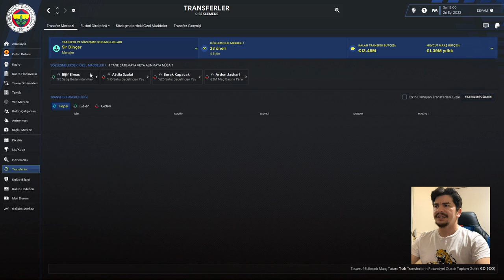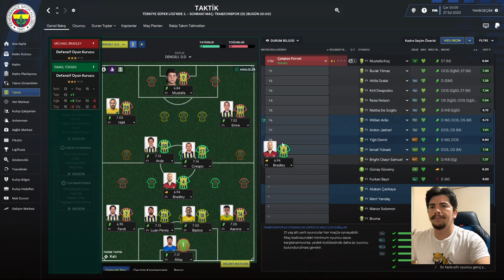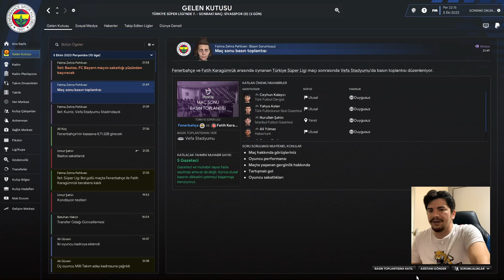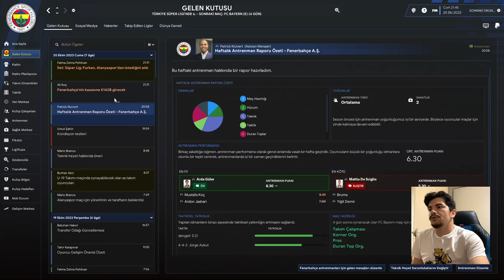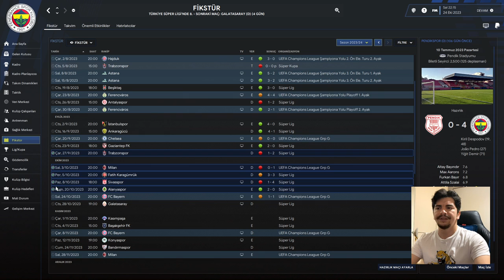FM 2023 l Fenerbahçe Kariyeri l 2. Sezon l Zorlu Grup Maçları